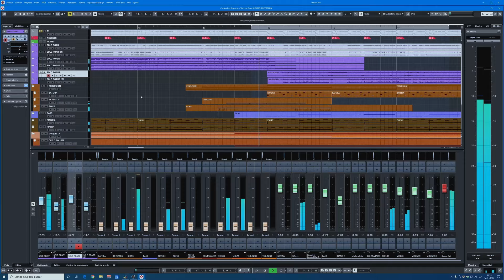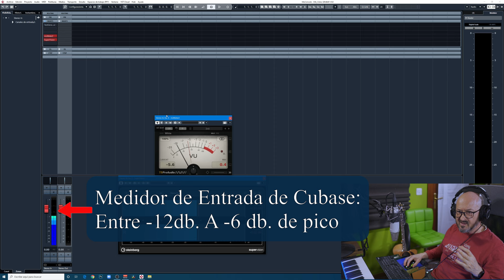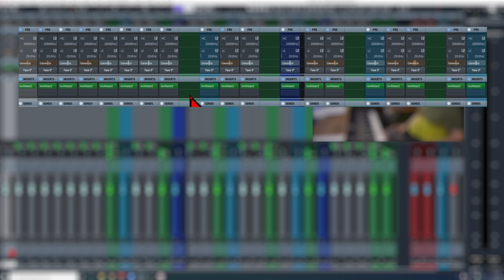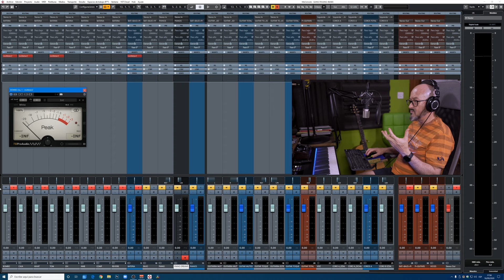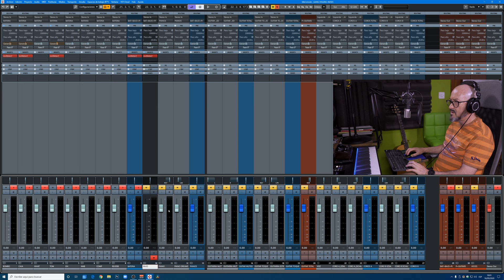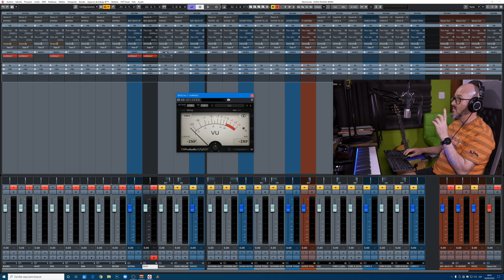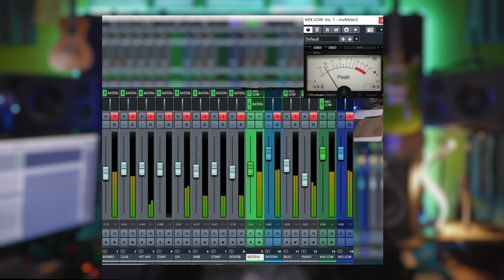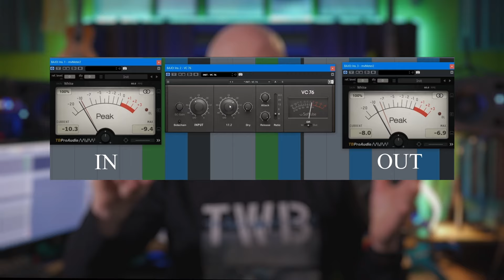⚡GAIN STAGING de la GRABACIÓN a la MASTERIZACIÓN [Estructura de GANANCIAS]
Es de vital importancia que entiendas bien el concepto de estructura de ganancias o "Gain staging" en todo el proceso de la producción musical, empezando desde la grabación hasta la exportación de la Mezcla para realizar el Mastering en condiciones.

🎯 En esta Masterclass GRATUITA de 48 minutos te muestro cómo es mi Sistema de MEZCLA y cómo puedes implementarlo en tus Producciones Musicales, apúntate en el enlace:

- Multiefectos de guitarra y previo de VOZ Helix Rack: (ESPAÑA) (AMERICA)

Hacemos promoción de los productos empleados para la elaboración de los Tutoriales, cuando se hace click en alguno de los enlaces eres redirigido hacia dichas empresas, donde puedes hacer tu compra si así lo deseas y por dicha compra el responsable del canal se lleva una comisión.
Toda la música que aparece en este canal está compuesta y producida por Fernando García Munera ©munerasong 2021 a excepción de algunos temas cedidos por otros compositores para algunos de los tutoriales, con propósito didáctico.